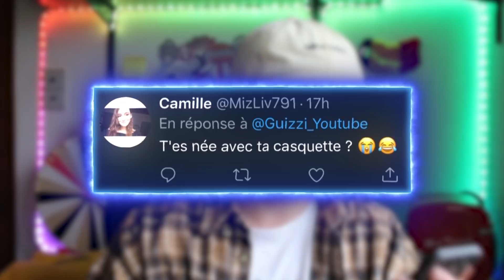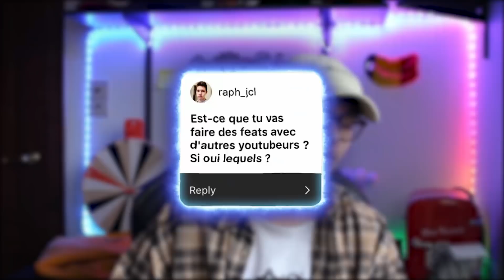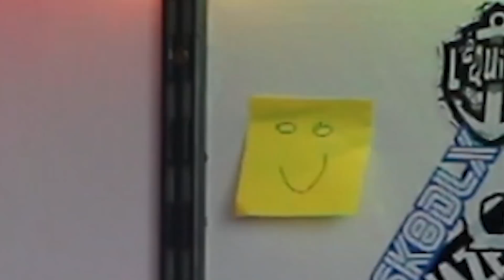DES CHOSES A SAVOIR SUR MOI ..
FAQ sur moi et mes futurs projet, comment j'ai connu la redbox et comment ça se fait que et tout.